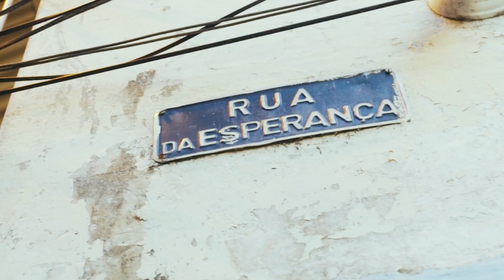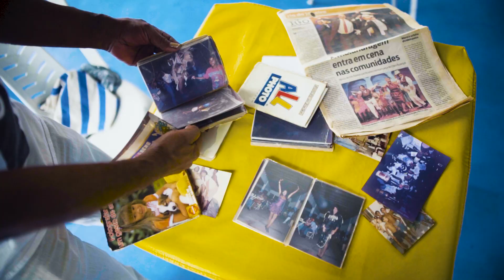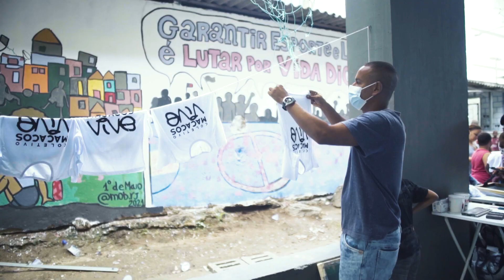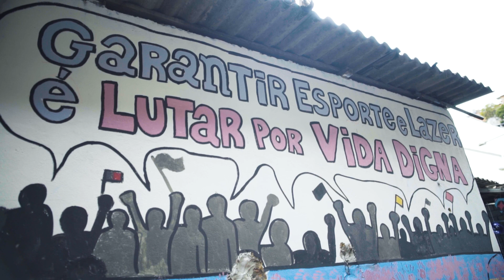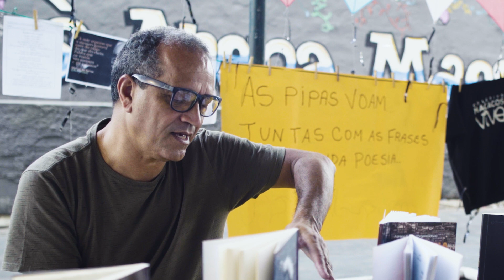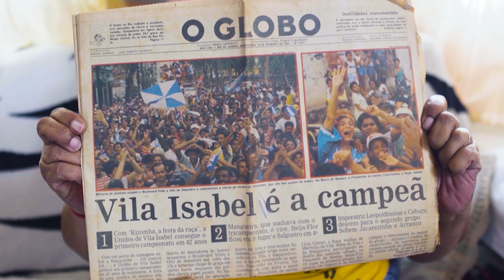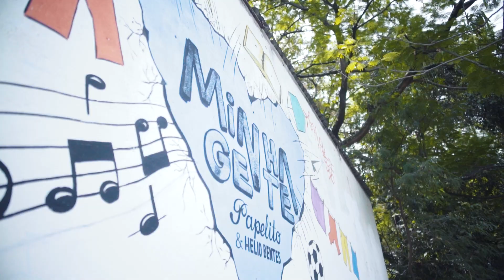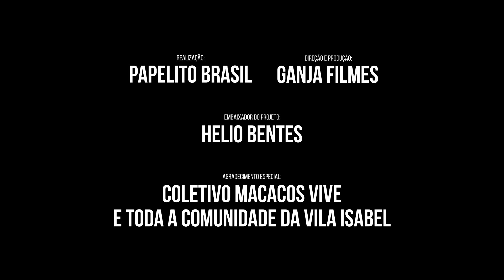Documentário Minha Gente – Morro dos Macacos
Conheça o Morro dos Macacos, no Rio de Janeiro, a primeira comunidade beneficiada do Minha Gente pelo Brasil em maio de 2021. O projeto é uma iniciativa da Papelito Brasil em parceria com o músico Helio Bentes.

Minha Gente é uma campanha solidária que promove ações sociais e doações para comunidades em situação de vulnerabilidade em diversas cidades brasileiras. Mais de 90 tabacarias parceiras da marca também participam do projeto, funcionando como pontos de recolhimento de doações.